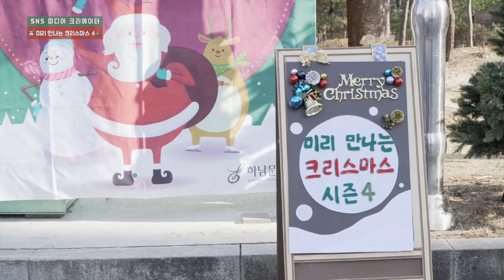[하남문화재단 SNS 미디어 크리에이터] 미리 만나는 크리스마스 시즌4! 드라이브 스루돌프&크리스마스 포토존 현장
하남문화재단의 연말 축제! [극장 앞 예술시장] 미리 만나는 크리스마스 시즌4
드라이브 스루돌프&크리스마스 포토존 현장에 다녀왔습니다
by. 하남문화재단 제3기 SNS 미디어 크리에이터 강지훈